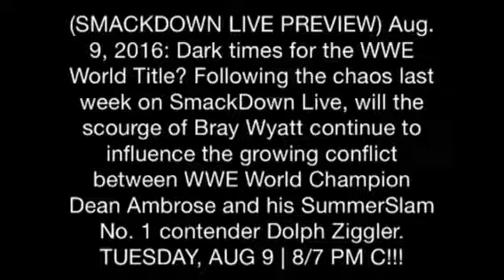WWE SmackDown Live 9/8/2016 (PREVIEW)